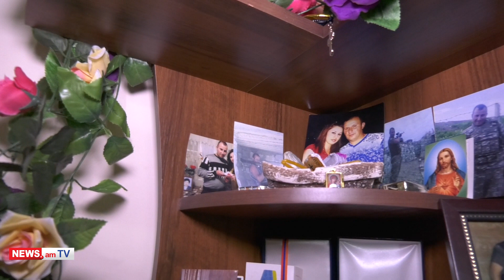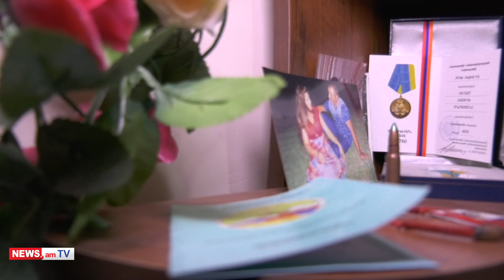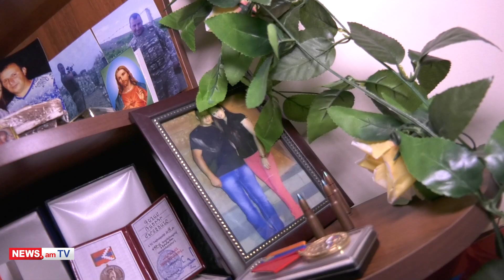«Ինչով կարող եմ, կօգնեմ». զոհված զինծառայողի այրին դեմ չէ, որ դուստրն էլ զինվորական դառնա